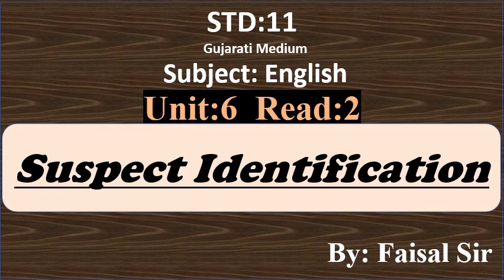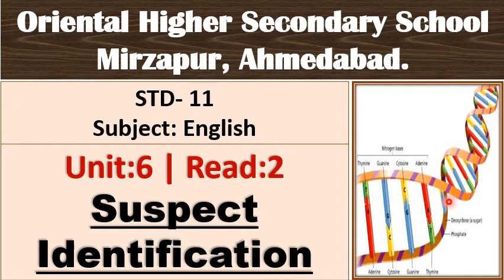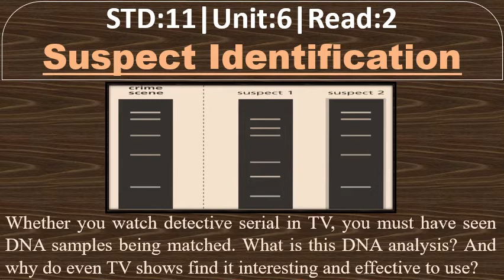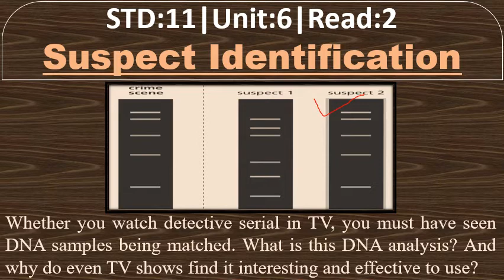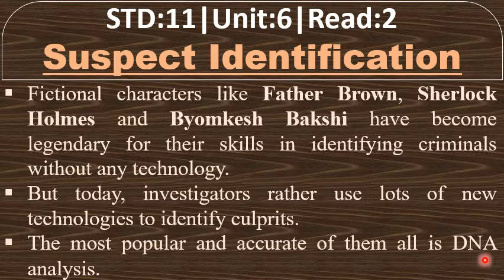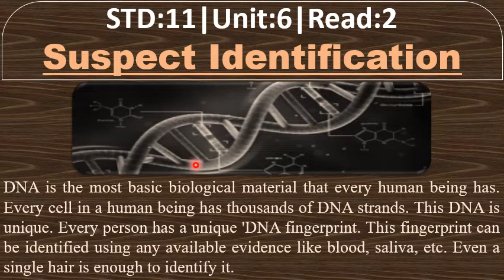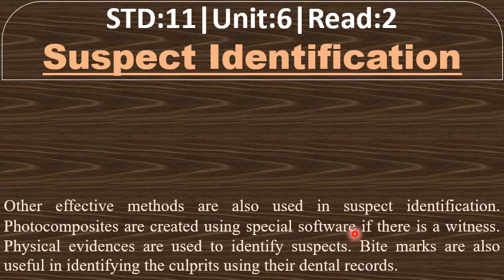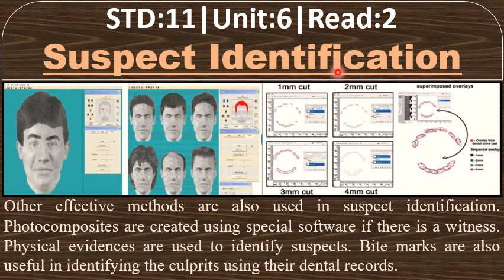STD-11TH, SUB:- English, UNIT-6 READ-2 Suspect Identification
BY FAISAL SIR